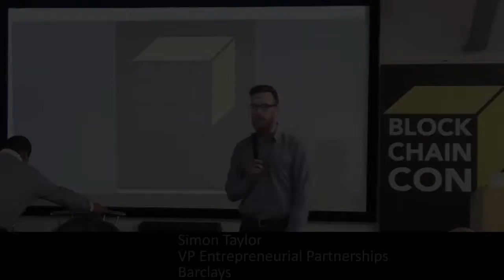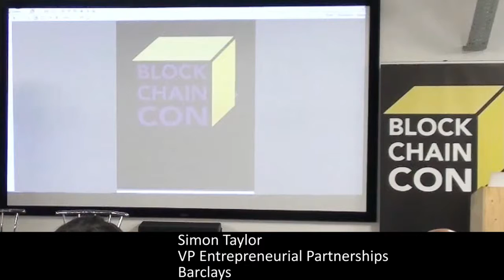What is Blockchain and Why the Hype, Simon Taylor, London Blockchain Conference 2015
Session: What is Blockchain and Why the Hype.
Speaker: Simon Taylor, VP Entrepreneurial Partnerships, Barclays.
Event: London Blockchain Conference 2015.
Date: 24th June 2015.